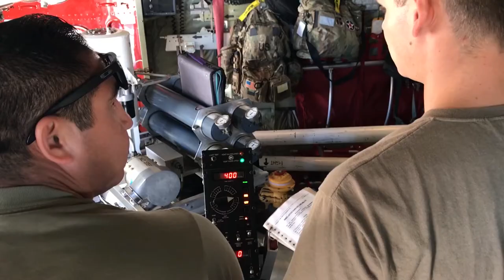MAFFS Joins the Fight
SACRAMENTO, CA, UNITED STATES
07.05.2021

With several California wildfires currently burning, the fight to save property and lives has begun. The Modular Airborne Firefighting Systems team from the 146th Airlift Wing has joined the fight. Wildfire fighting operations are being conducted from McClellan Tanker base. Video by David Loeffler - California National Guard Public Affairs.

Film Credits: Video by Master Sgt. David Loeffler
California Military Department